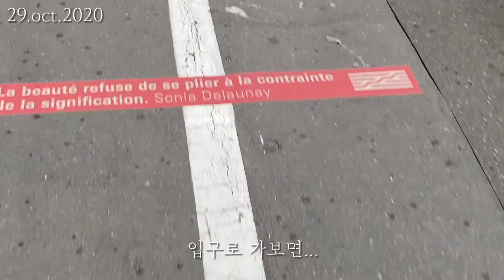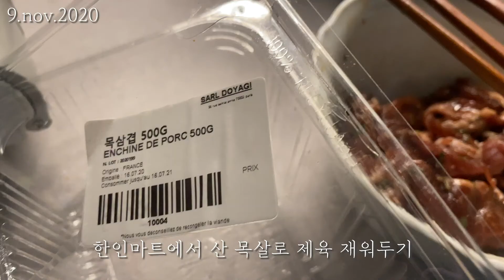[Vlog] 봉쇄령 전날부터 봉쇄후 일주일간의 브이로그 | 파리 유학생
봉쇄가 되기 전 친구가 놀러와서 같이 봉쇄령 전날과 주말을 같이 보낸 일상입니다!

친구는 다행히 잘 돌아갔습니다.

오늘도 우울한 일상 봐주셔서 감사하구요, 좋은 하루 되세요 ~^^~